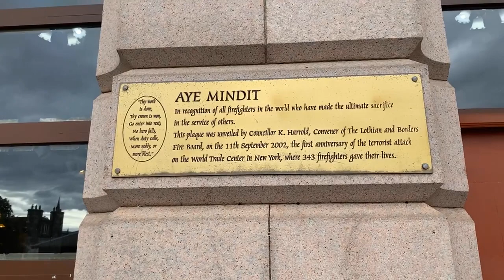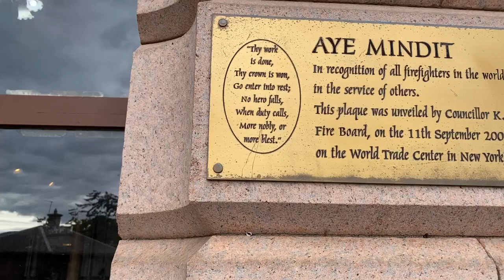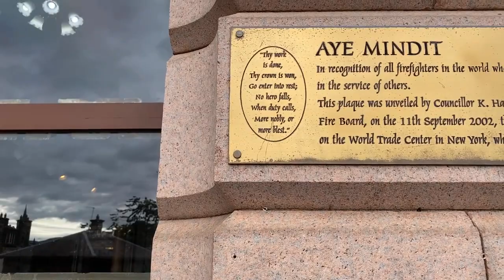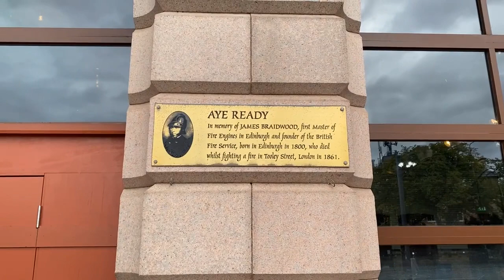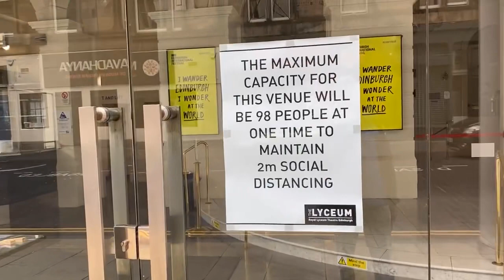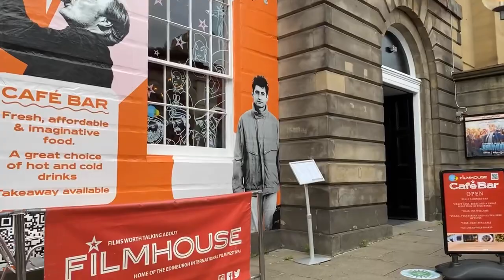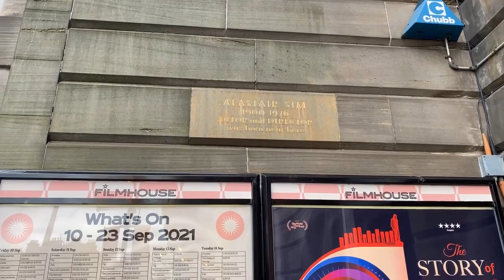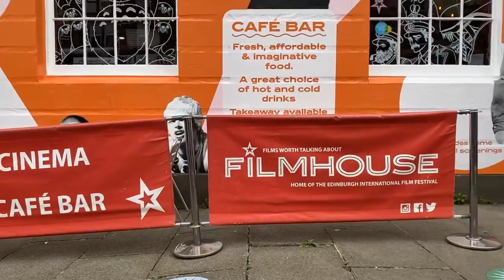Mike Guides : Lauriston Place to Festival Square, Edinburgh.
Join Award Winning Blue Badge Scottish Tourist Guide, Mike as he leads this informative and entertaining guided walk from Lauriston Fire Station to Festival Square passing the historic streets of The Westport and Bread Street. Hear about the historic St Cuthbert’s Department Store as well as some of the notorious characters Burke and Hare who hung out in this part of town.